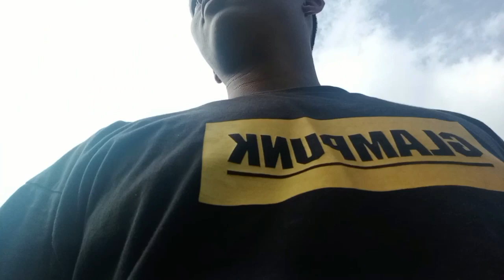Farm Tour/Vlog ep1 (Coconut, Banana, Rambutan)